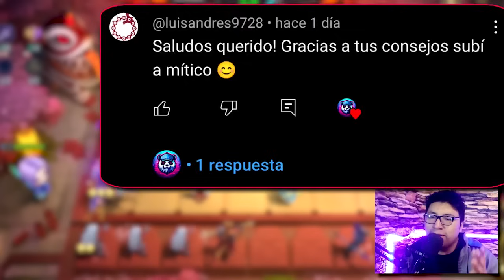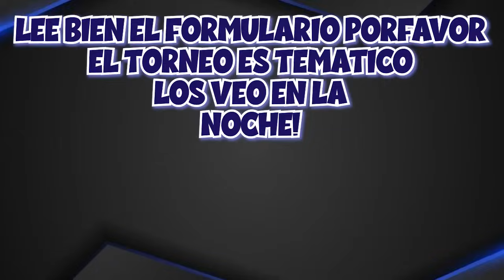SINERGIA TOP + SUN ⭐⭐⭐ en AJEDREZ MAGICO MOBILE LEGENDS 2024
Porfavor klean bien las intrucciones